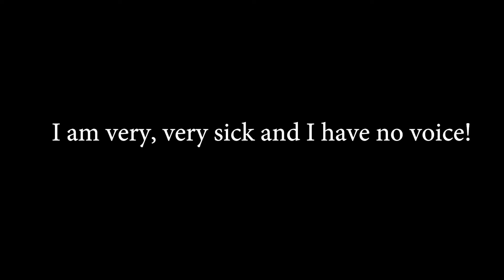Channel Update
I am sorry for no new videos. I have been very, very sick and I don't have a voice. I will try to have a new video uploaded on Wednesday! Take care and stay healthy!